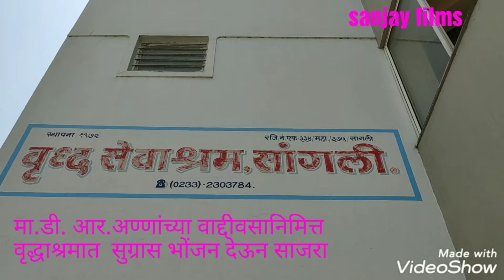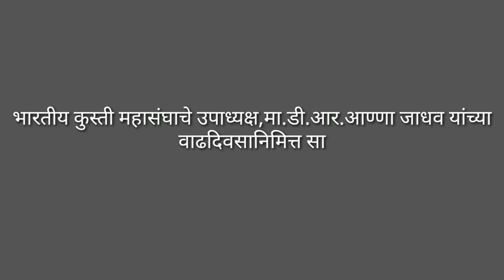भारतीय कुस्ती महासंघाचे उपाध्यक्ष,मा.आण्णा चा वाढदिन,वृद्धानां सुग्रास भोजन सेवा देऊन केली होती-आठवण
भारतीय कुस्ती महासंघाचे उपाध्यक्ष,मा.आण्णा चा वाढदिन,वृद्धानां सुग्रास भोजन सेवा देऊन केली होती- अशी एक आठवण म्हणून हा व्हिडीओ पुन्हा प्रसारित करीत आहो धन्यवाद.
गेली दोन वाढदिवसास लॉकडॉन असल्याने ही आठवण म्हणून प्रसारित करीत आहोत.
या सेवेचे सेवेकरी पै.संजय चव्हाण ,शहाजी पवार, स्व.शरद ठोबरे,इ.  मा.डी.आर.आण्णा च्या  वाढदिवशी ,व त्यांच्यावरील प्रेमा पोठी हा उपक्रम राबवला.
भरल्या ताटात सर्वच जण अन्न पुन्हा पुन्हा घालतात... एकीकडे.
तर दुसरीकडे एकावेळच्या जेवणासाठी  आकाश-पातळ एक केले तरी ज्याच्या नशिबी नाही.अशा च्या साठी कधीतरी भाकरी व्हावे. म्हणून,
या सहाय्य लोकांच्या  मुखातून आण्णा च्या बद्दल दुआ असाव्या.प्रार्थना असाव्या,..!
सन्मानिय डी.आर.आण्णा.ना वाढदिवसाच्या लक्ष लक्ष शुभेच्छा.!